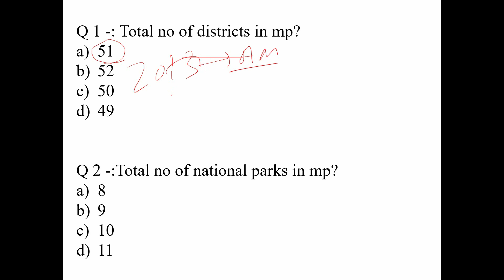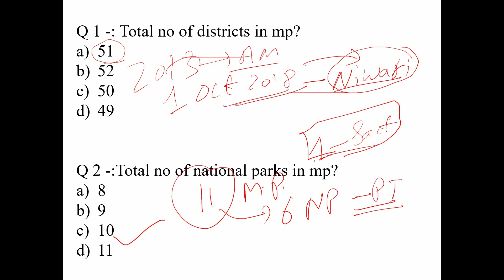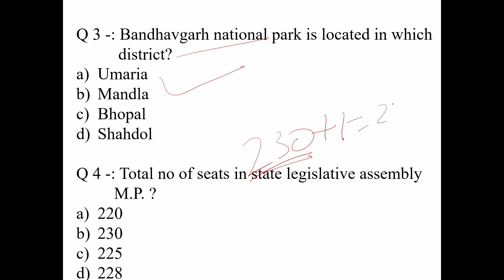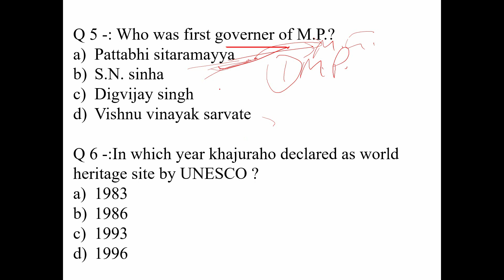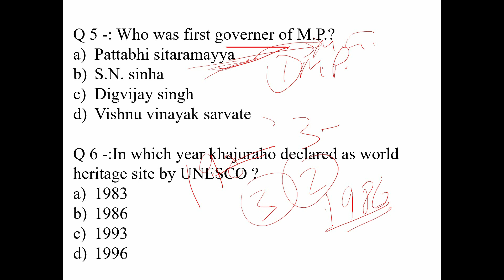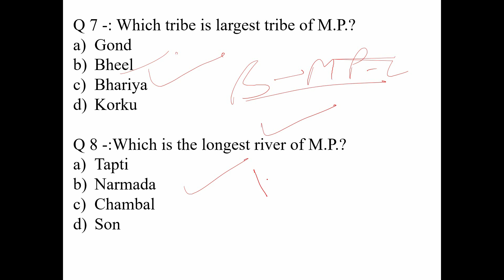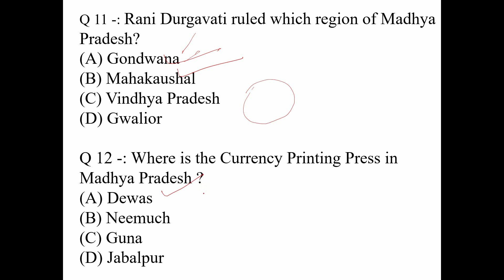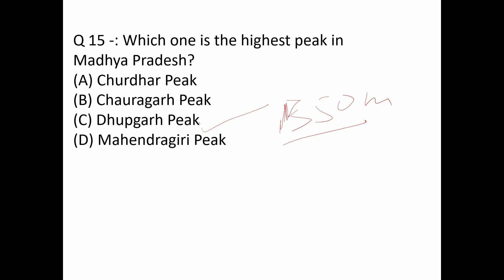MPPSC Special Questions 2